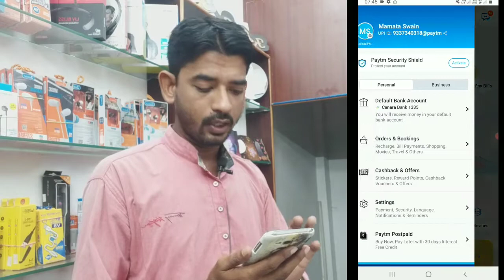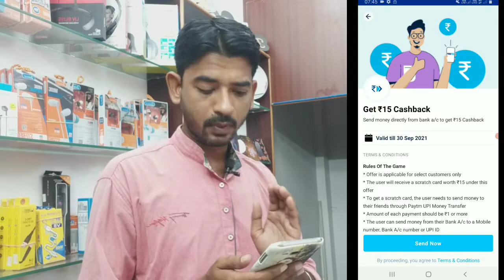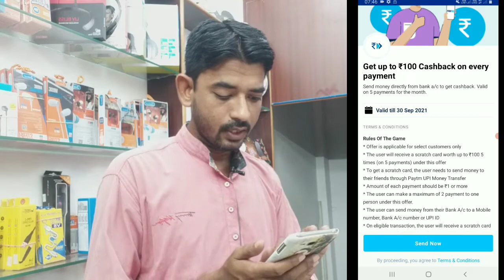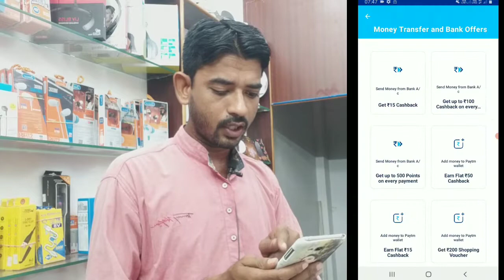Paytm send money offer September 2021 | Get Flat Cashback For All Paytm Users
Hello Frnds
   Agar aap Paytm use karte hai to jannle September 2021 offer ke bare main

paytm send money offer Today
Paytm offers
Paytm Cashback offer
Paytm money transfer offer
Paytm UPI
Paytm